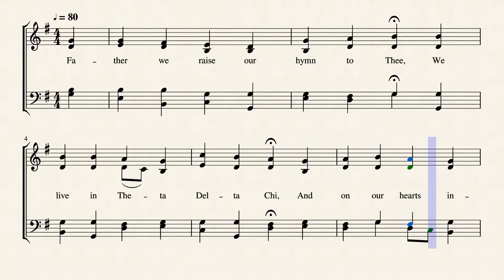Doxology - Thomas T. Swinburne, X '92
Fraternity Song of Theta Delta Chi!
Based on,
Air: – Old 100th; (1551)

Theta Delta Chi: Doxology (Fraternity Song)